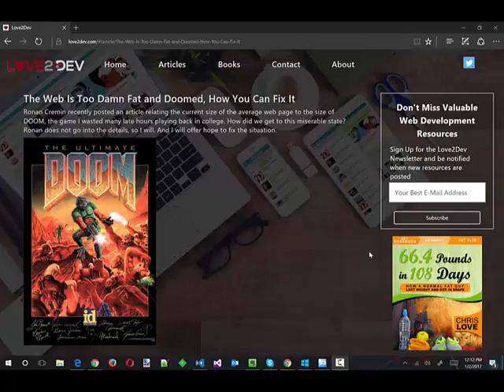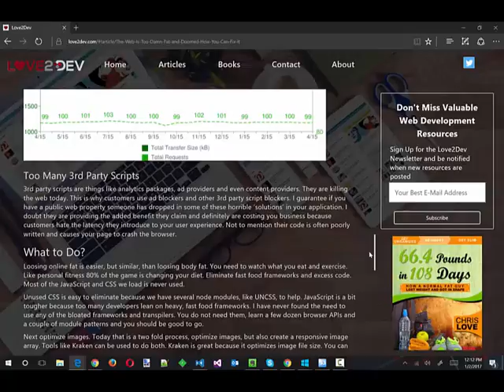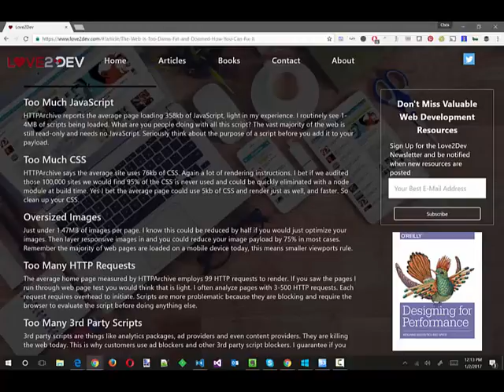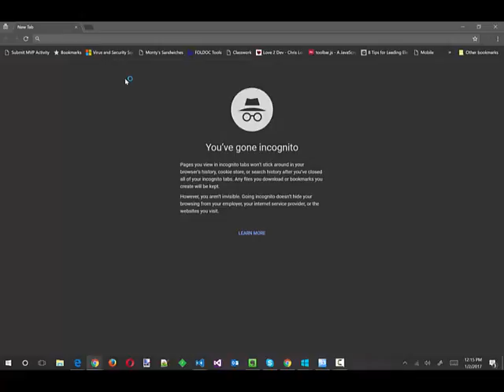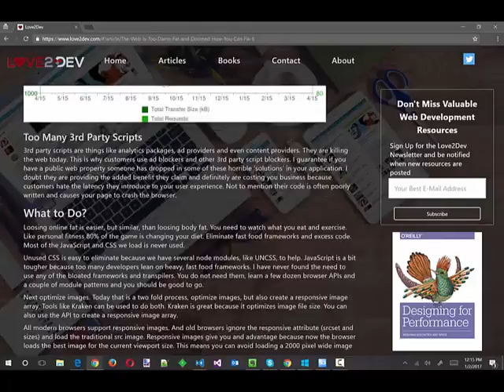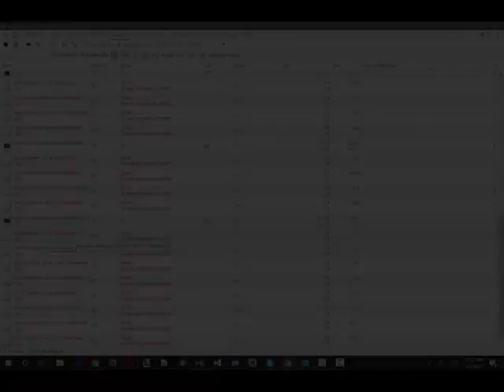How to Solve a net::ERR_BLOCKED_BY_CLIENT Request Issue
When assets like images, CSS and JavaScript files fail to load there are many scenarios that may cause the problem. Most of the time is it a bad URL, pointing to a file that does not exist due to a typo. However sometimes the problem lies elsewhere. This video reviews how a browser extension, like AdBlock Plus, can keep your asset from loading.